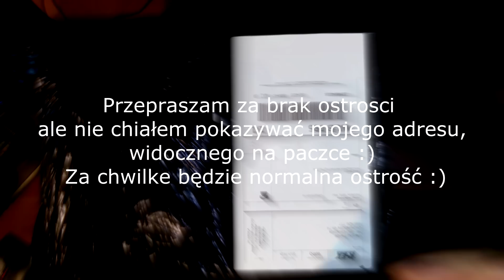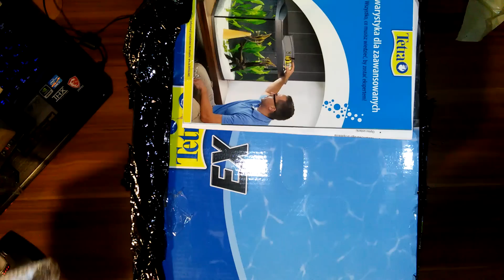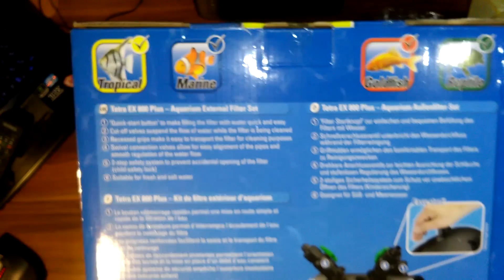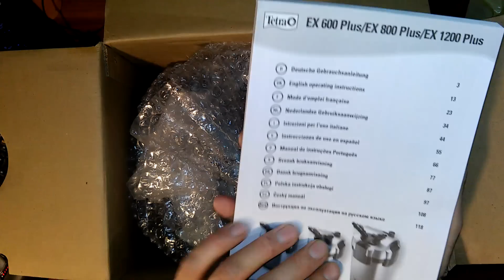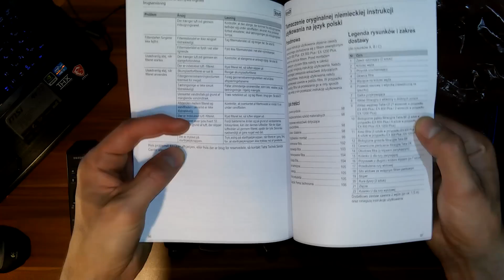Tetra Ex 800 PLUS Unboxing PL od Przeciera